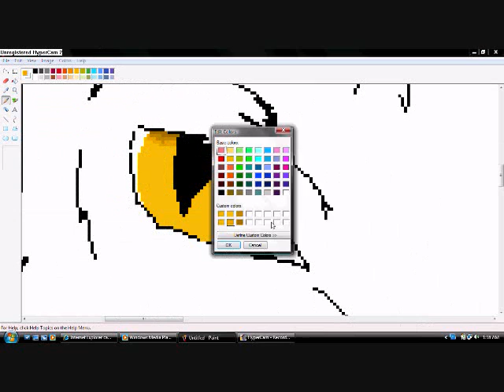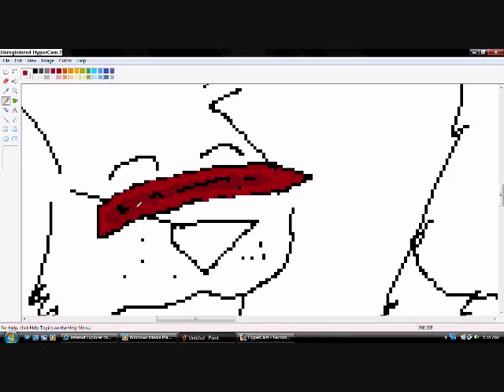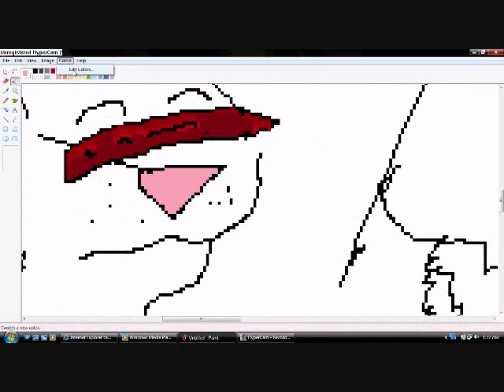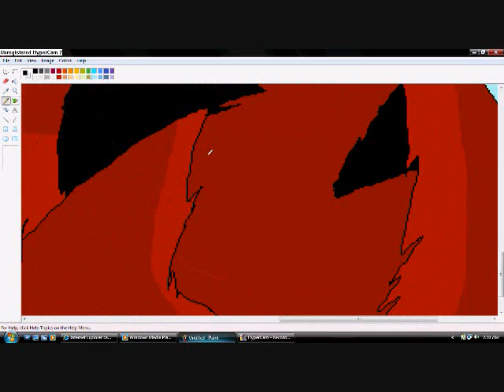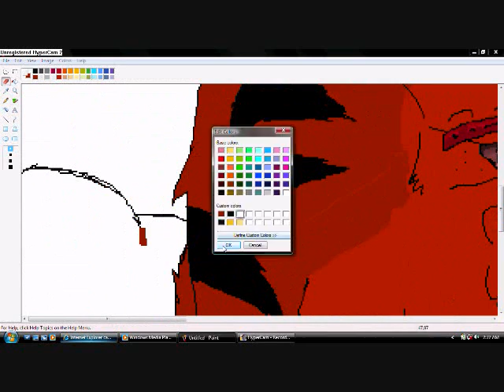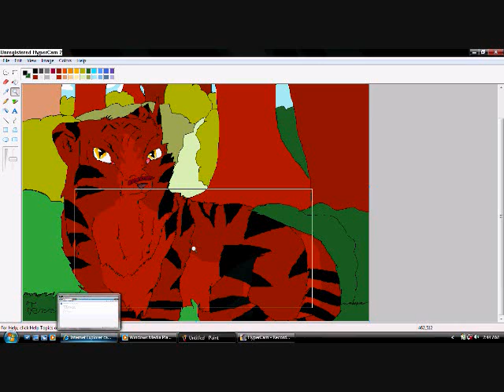Tigerstar Speedpaint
EDIT: I will have teh picture up soon. Be patient; It takes a while to transfer pictures onto a memory stick.

YES, THAT IS EXACTLY WHAT IT IS. IT TOOK AN HOUR AND FORTY MINUTES; YOU BETTUH ENJOY IT MAMA LUIGI. 8U

DO SO NAO.

Anyway, now that I have drawn this, tell your friends.

WANNA KNOW HOW OLD I AM? TEN. DO NOT ASK. EVER. 8U